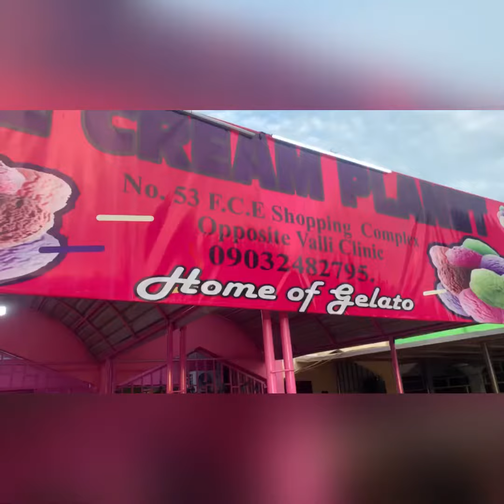Ice cream planet 🍦🍧 - Yola, Adamawa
Join me in exploring yola, Adamawa state… Ice Cream Planet